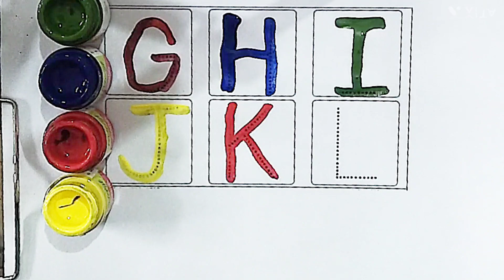abcd, abcde, a to z tracing alphabets practice, a for apple, b for ball, c for cat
Hello my cute cute little kids,

In my channel you will learn how to write✍️ , read and trace abcd alphabets and numbers with beautiful colours and toys.

Your search :
Abcd writing
Capital letters A to Z
Abc dotted tracing practice
English alphabets
Phonics

A to Z English Alphabst
 Preschool learning vedio
Abcd for kids
abcde
alphabets
phonics songs
Alphabet tracing vedio
ABCDEFGHIJKLMNOPQRSTUVWXYZ
a for ant b for bus c for camel
abcdefg
learn to write English alphabet
colours names
छोटे बच्चों की पढ़ाई की vedio
abcd vedio
ABC English Alphabet Draw and Colour
Learn Capital Letters A to Z
Best learning vedio for toodlers
 Capital letters
Learn ABCD
abcd learning
abcd rhymes
a se anaar
hindi varnmala
हिंदी वर्णमाला
Tracing alphabets
abcd poem
capital letters
बालगीत
nursery rhymes
abcd writing
chote bacche ki padhai
baby song
preschool
alphabet phonetic
learn abc  alphabet
abc letters
abc alphabet
alphabet songs
kids vedio
alphabet sounds
the abc song
english varnmala
lkg class
kids
education
abcd writing
Alex and Jason
chotu dada
bunty bubli show
mighty raju
chota bheem
pegga pig in hindi
desi comedy vedio
poem
baby song
abcd cocomelon song
cocomelon
abckidtv
how to write alphabet a to z
how to write alphabet in English
hindi kids songs by looloo kids
power kids tvtv
kidstv123